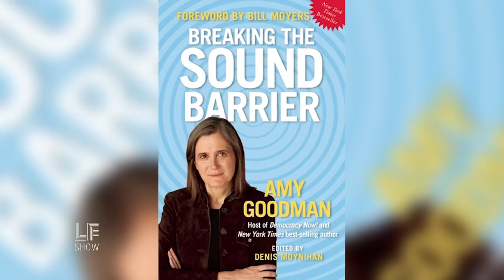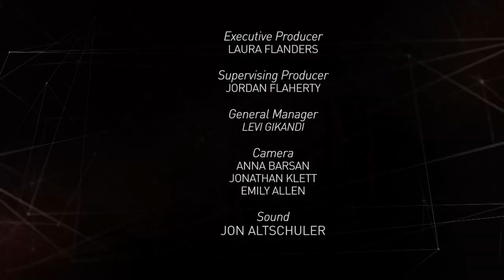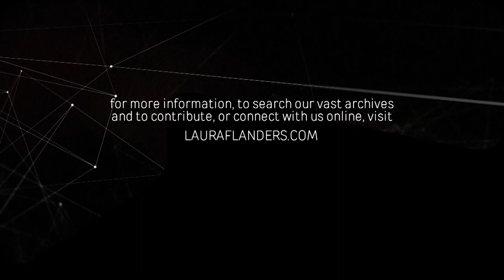Navigating Oppression: Amy Goodman and Ovarian Psycos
The old media was driven by and for profits. What will new media stand on? More importantly, what will our media stand for? Amy Goodman is the host and executive producer of Democracy Now!, a national, daily, independent, award-winning news program airing on over 1,400 public television and radio stations worldwide. She has co-authored six New York Times bestsellers, including Breaking the Sound Barrier and The Silenced Majority: Stories of Uprisings, Occupations, Resistance and Hope. Her latest book is Democracy Now!: Twenty Years Covering the Movements Changing America. Also in this episode: The Ovarian Psycos Bicycle Brigade is an unapologetic, feminist, and women of color bicycle crew based in East Los Angeles. They are the subject of a new documentary of the same name. OVAs Xela De La X and Andi Xoch, with filmmaker Joanna Sokolowski, discuss white supremacy, violence, and the need for safe sisterhood.